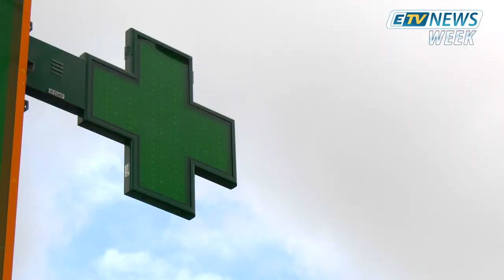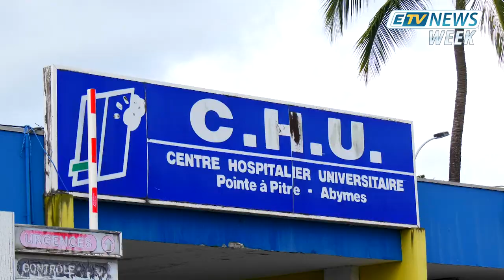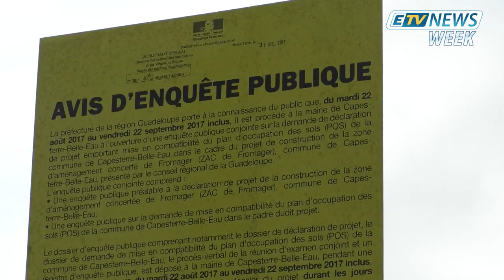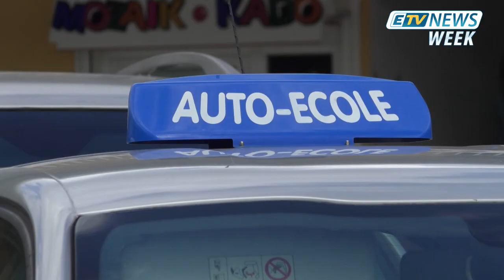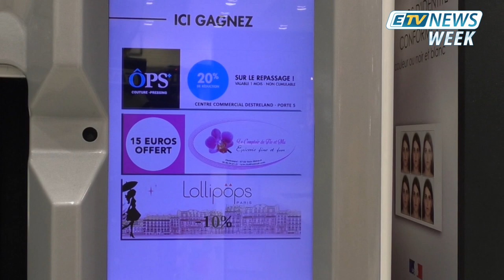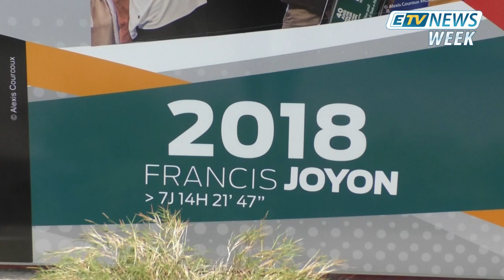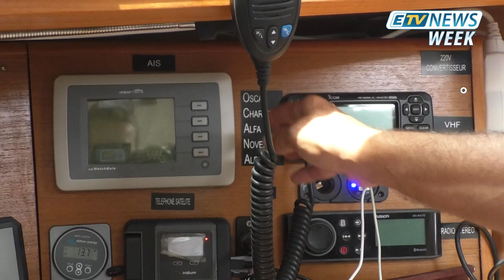JT ETV NEWS WEEK du 11 Mai 2019